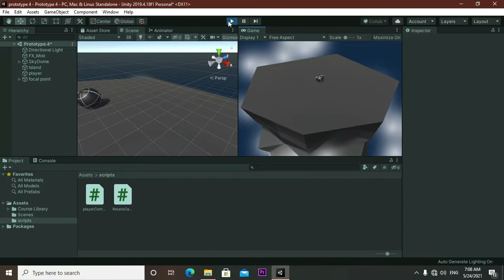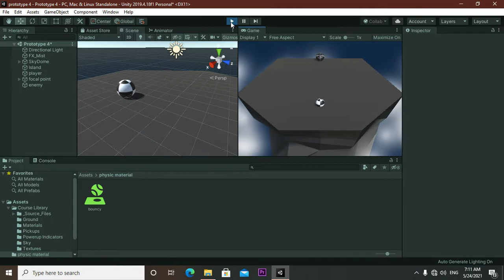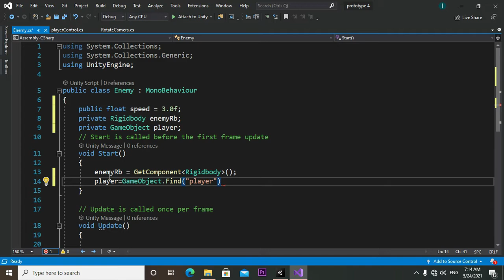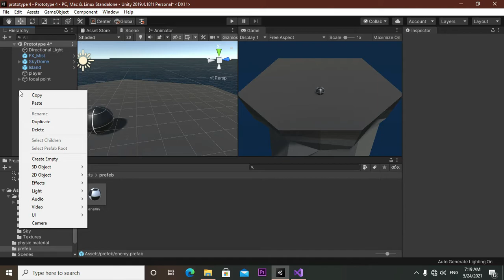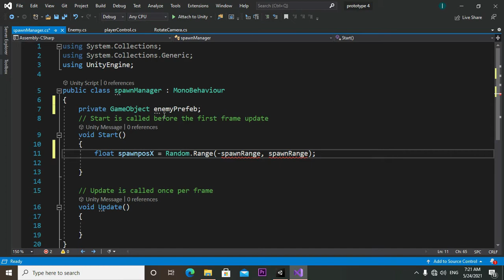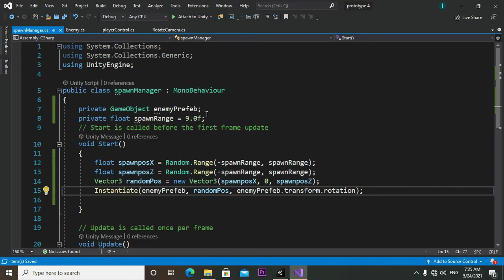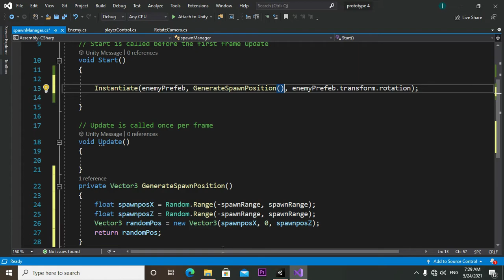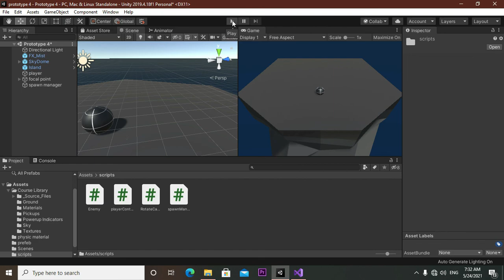Unity tutorials for beginners - Sinhala part 17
unity sinhala tutorials
unity sinhala
unity sinhalen
unity tutorials for begineers